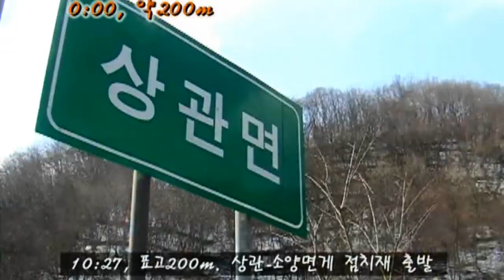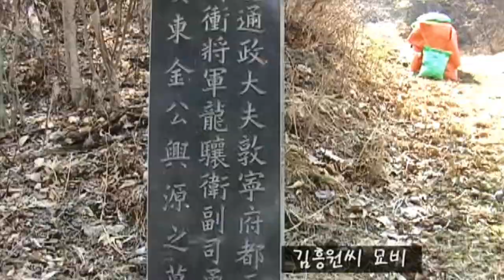0651 1 묵방산완주 040309 우리T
전주시와 완주군계에 있는 묵방산을 점치-암릉-523봉-헬기장-묵방산-재전저수지갈림길-응암마을 코스로 4시간여 느린 걸음으로 다녀온 영상인데 점치를 출발해 주능선에 오르기까지 암릉구간은 안전시설도 없고 급경사 거칠 바윗길이라 아주 조심해야 했습니다.